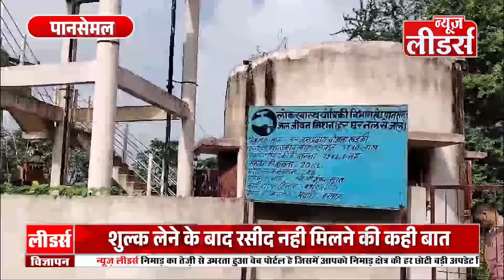NEWS Leaders : पेयजल वितरण में अनियमितता के आरोप, नलो में कभी पानी आता है कभी नही, जनता हुई परेशान